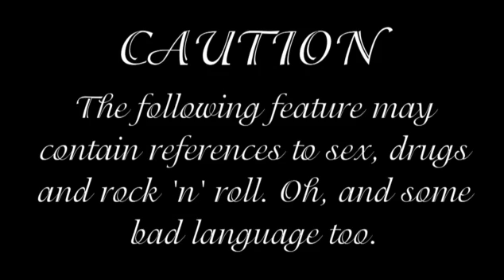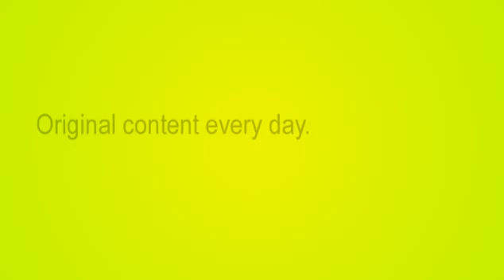James Nesbitt Story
Jimmy Nesbitt tells us about his life of crime.